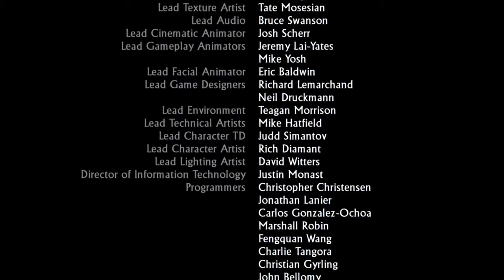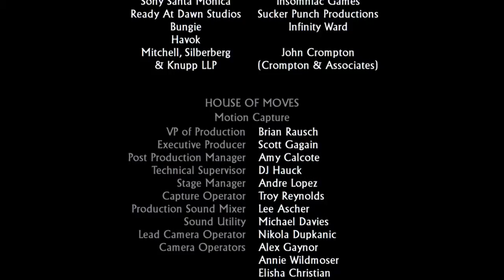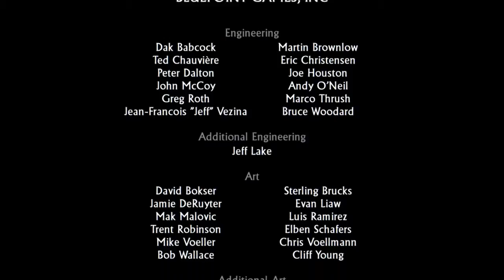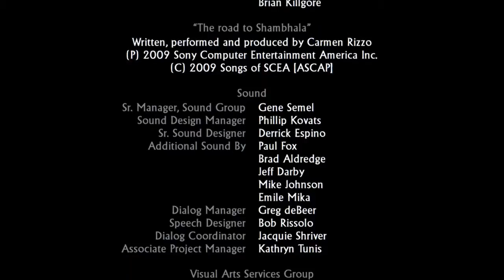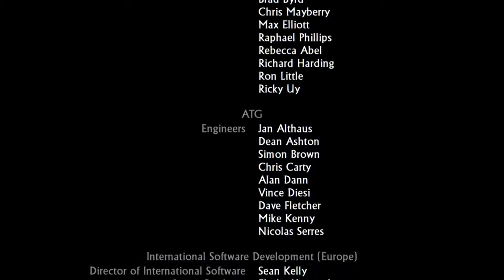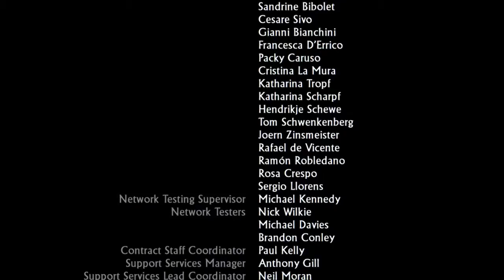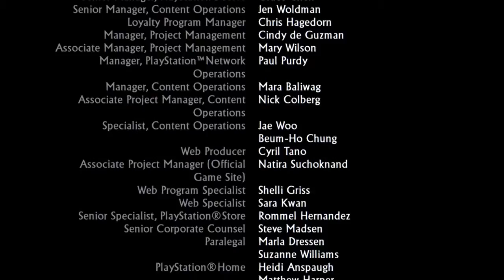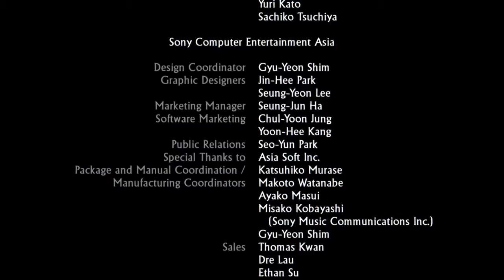Uncharted: The Nathan Drake Collection™_20160109200843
Finished playing uncharted 2 among thieves. :)